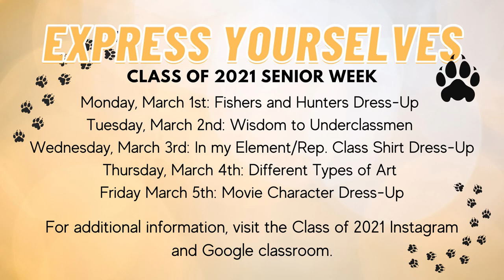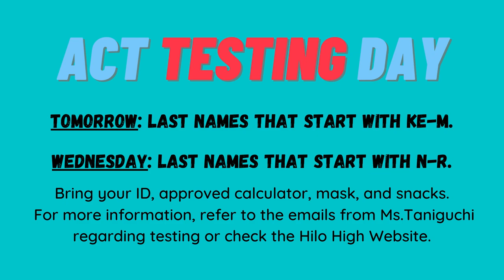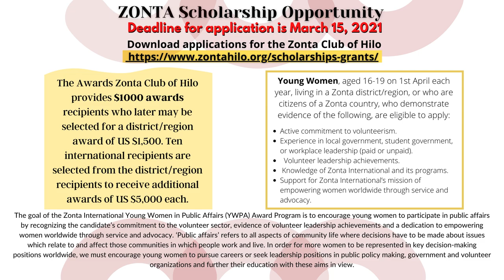03/01/2021 KVIKS TV Morning Bulletin